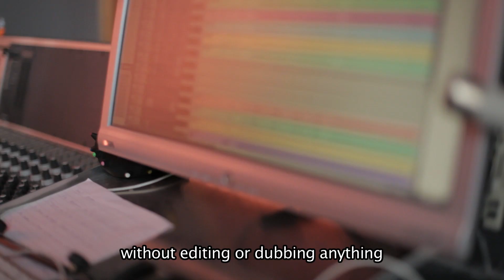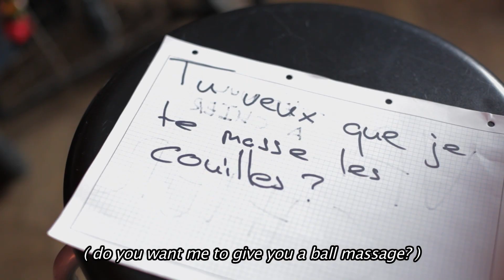COILGUNS - COMMUTERS STUDIO REPORT DAY 1&2